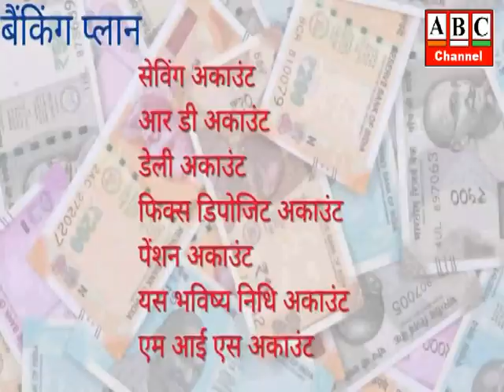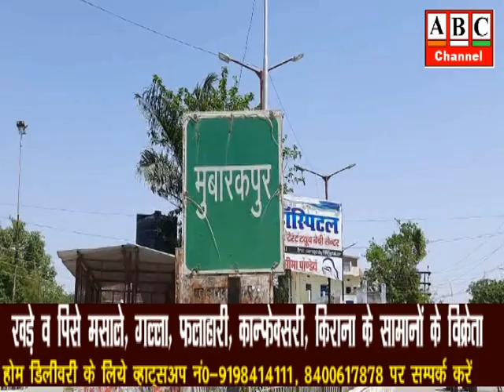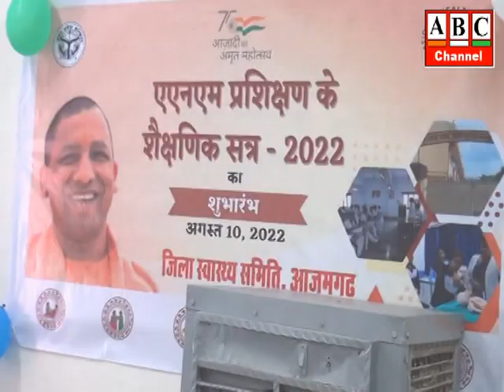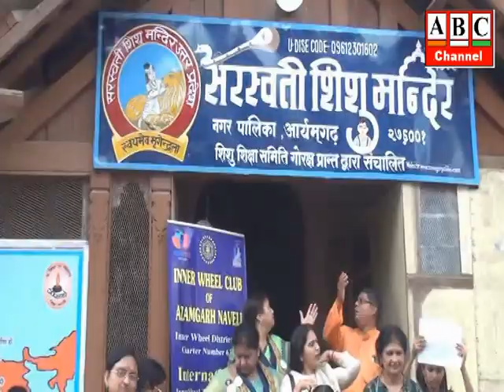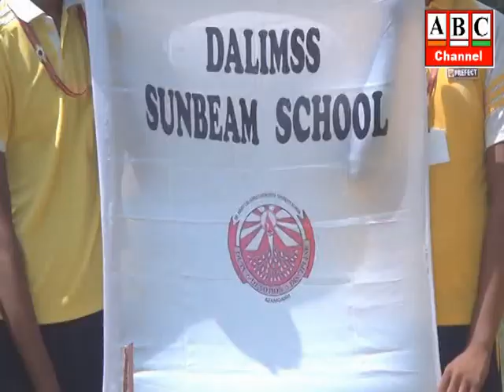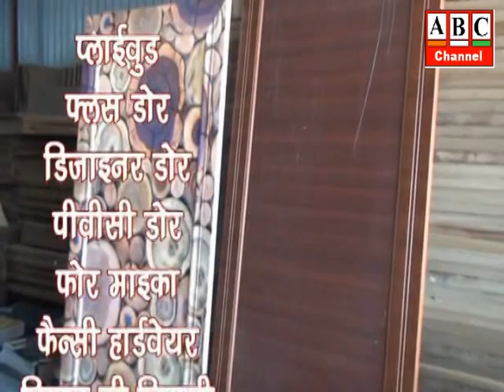ABC News Azamgarh 10.08.2022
आजमगढ़: आतंक आरोपित सबाउद्दीन के परिजनों व पड़ोसियों ने बताया निर्दाेष, एटीएस के जिशान व उमेर को छोड़ने पर रिश्तेदारों ने ली राहत की सांस, बीजेपी जिला उपाध्यक्ष ने की एआईएसआईएम की मान्यता रद्द करने की मांग ।
आजमगढ़: यूपी एटीएस द्वारा सबाउद्दीन की गिरफ्तारी के बाद स्वतंत्रता दिवस पर जनपद में हाई एलर्ट, 42 स्थानों पर आकस्मिक चेकिंग, भीड़भाड़ वाले स्थानों पर एंटी सेबोटेज चेक, बाहर से आने वालों, किरायदारों की होगी जांच।
आजमगढ़: इनरव्हील क्लब और इनरव्हील क्लब नवेली के संयुक्त तत्वाधान में राखी व ड्राइंग कंपटीशन का आयोजन, विजयी बच्चों को किया गया पुरस्कृत ।
आजमगढ़: ठेले से पहुंचे मरीज की मौत, नहीं मिली एंबुलेंस, वेटिलेंटर पर स्वास्थ्य-व्यवस्था, सीएमओ बोले लापरवाही मिलने पर होगी कार्रवाई  ।
आजमगढ़: मुख्यमंत्री ने किया एएनएम प्रशिक्षण केंद्र का आनलाइन उद्घाटन, छात्राओं का एएनएम प्रशिक्षण बुधवार से शुरू, 48 छात्राओं ने कराया रजिस्ट्रेशन, प्रशिक्षण केंद्र में 50 फीसदी छात्राओं के प्रशिक्षण के साथ रहने खाने की सुविधा है निःशुल्क  ।
आजमगढ़: डालिम्स सनबीम स्कूल के बच्चों ने कुँवर सिंह उद्यान में किया पौधरोपण, विद्यालय में आयोजित राखी प्रतियोगिता में भी बढ़-चढ़ कर किया प्रतिभाग ।
आजमगढ़: आज़ादी का अमृत महोत्सव: -आरटीओ विभाग ने चलाया तिरंगा जन-जागरुकता अभियान, लोगों को निःशुल्क किया तिरंगे का वितरण ।
आजमगढ़: आज़ादी का अमृत महोत्सव:-सारथी सेवा संस्थान ने मुहिम चला हर घर तिरंगा अभियान के प्रति लोगों को किया जागरुक ।